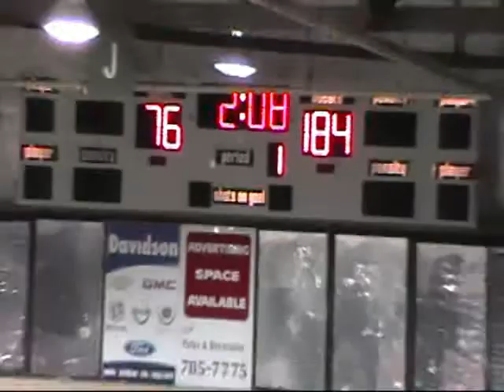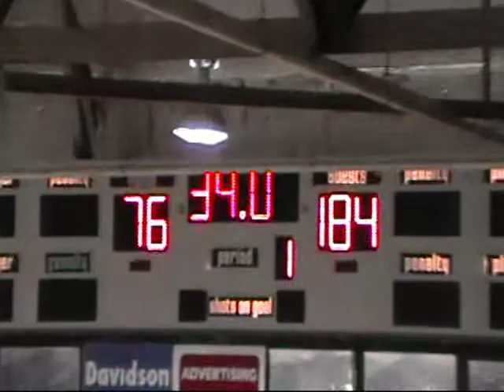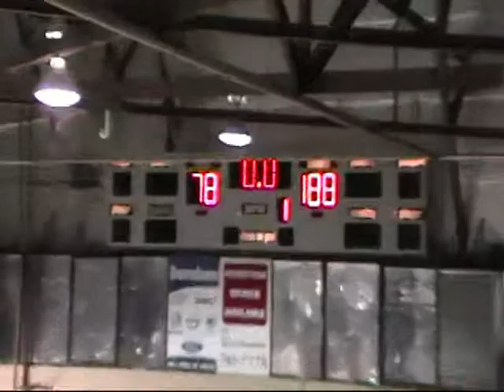H.o.T. -VS- Black River Nitro Rollers part 4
"An eclectic and intrepid group of Hellions' bout virgins, B team players and vets road-tripped to beautiful Watertown, NY to take on the Black River Nitro Rollers over the Fourth of July weekend. The Hellions brought fireworks a couple days early and won the July 2nd bout with a decisive 188-78 victory. The Nitro Rollers put up a valiant fight, led by the efforts of MVP, Bitchin-n-Rollin but found themselves outmatched by the hard-charging Hellions and their MVP, Baby Nuclear. Serving as volunteer head referee was Otto A. Linement of Assault City Roller Derby in Syracuse, supported by a staff comprised of members of the Hellions, Black River Rollers and Syracuse ref corps."